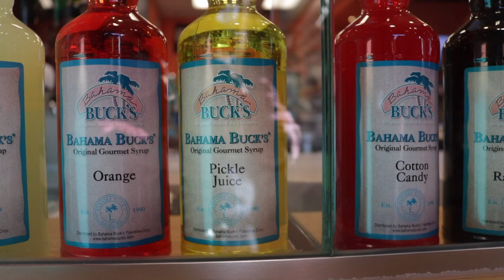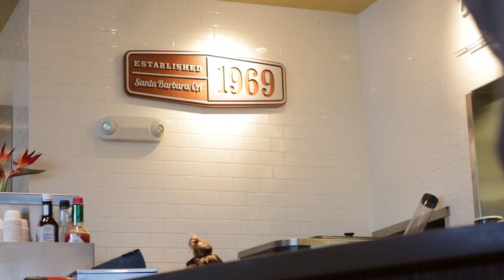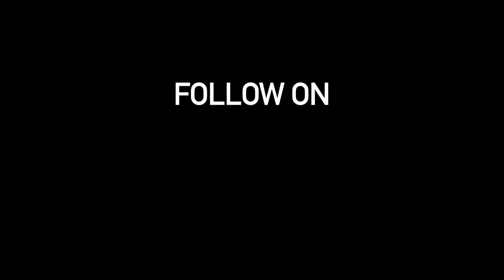Wisdom gone, too much drugs!! Vlog#006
Kaedem didn't want me to come at all in the first place but I still went anyways... These are some things I did in 2 weeks, but I can't wait to do some of the challenges planned. sorry there's a delay on them im busy w/ school and broke to buy the supplies but will somehow get them eventually😅...yeah college life😜